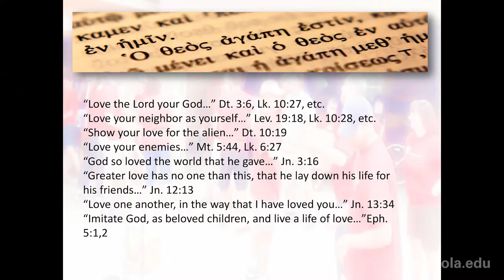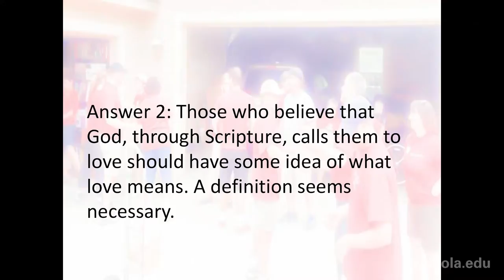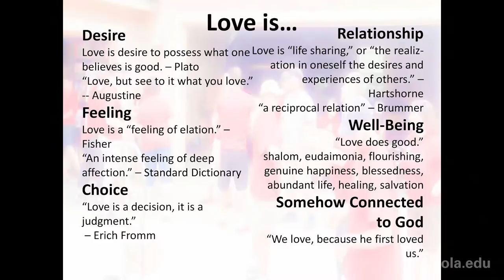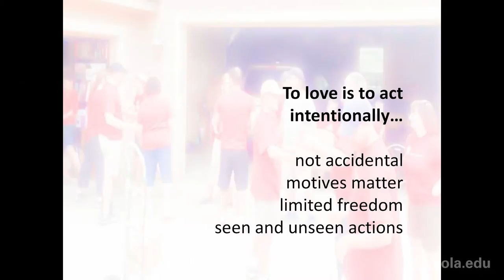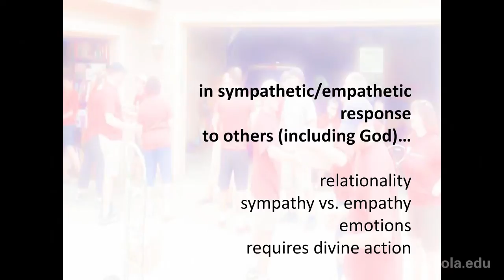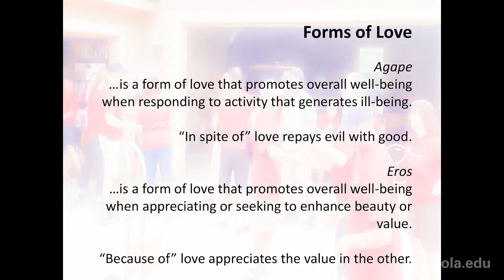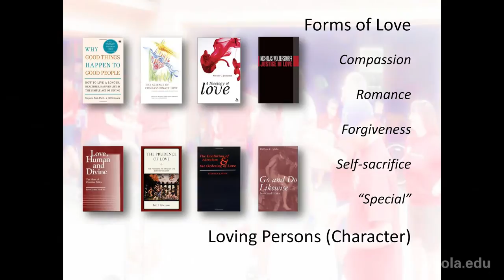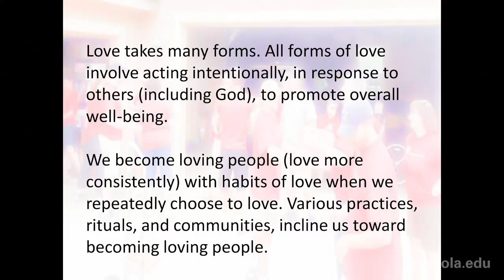Thomas Jay Oord: Love's Essential Aspects and Diverse Forms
The word “love” is used in many ways and has various meanings. Thomas Jay Oord explores that diversity and then offers a prescriptive definition of love that includes what Oord considers love’s essential aspects. Once love is defined well, various forms of love can be understood in terms of their uniqueness and what they share in common. Dr. Oord draws from philosophy, science, theology, and scripture to proffer the meaning of love he believes most plausible for research and practice today.